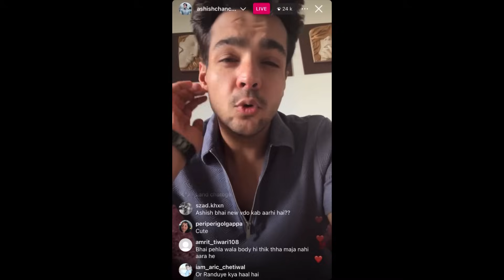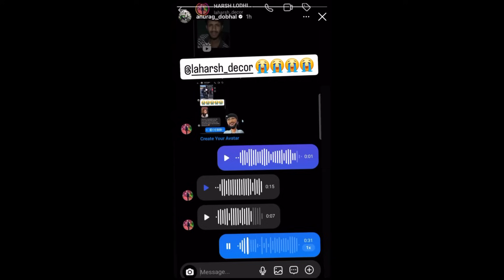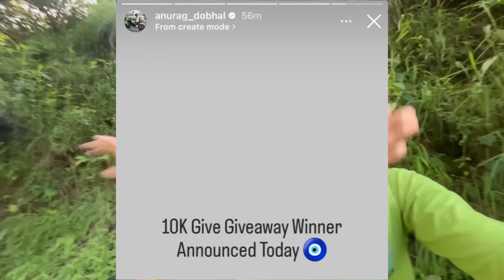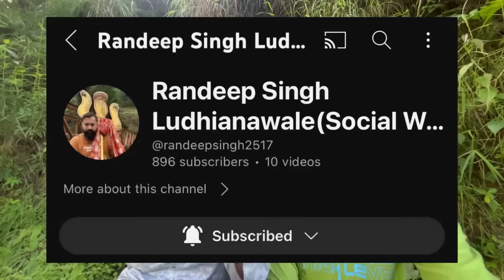Aamir majid Laila Spotted ? Raja dc & Shafqat Spotted Together 😱 ? Uk07rider Poke His x Girlfriend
Second channel @B6kBoys